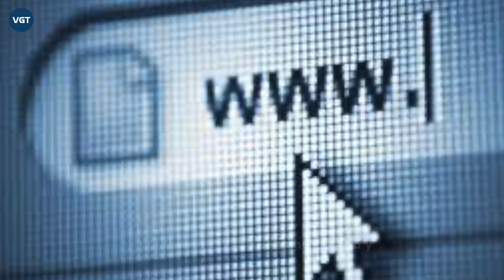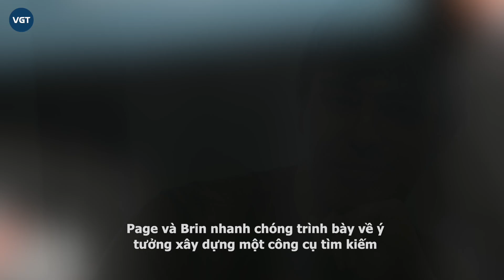David Cheriton - Giáo sư đại học thành tỷ phú nhờ Google, tiêu tiền như kẻ ăn xin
David Ross Cheriton sinh năm 1951 tại Vancouver (Canada), là con thứ ba trong số 6 anh chị em. Tuy cha mẹ đều là kỹ sư, ông lại được khuyến khích tự do lựa chọn con đường mình muốn. Từ bé, Cheriton đã là một cậu bé độc lập, thích "tự lực cánh sinh". Ông không chơi các môn thể thao đồng đội, tự xây nhà gỗ trong sân để tránh xa lũ trẻ hàng xóm. Chính vì thế, cũng không có gì khó hiểu khi cậu bé tài năng này đòi nghỉ học năm lớp 11 chỉ vì cảm thấy chương trình của trường dạy quá chậm.